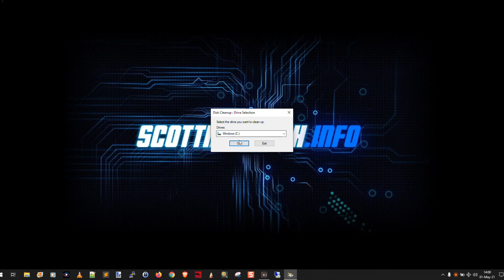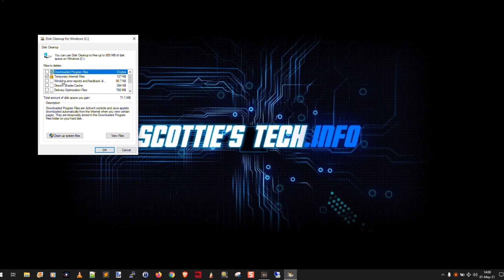How to fix black thumbnail preview icons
This one is fun: One day, your thumbnail preview icons turn into black squares instead of showing a preview of the file's contents as usual. You may even find that the usual methods to fix the problem simply don't work. Fear not! With a few easy tricks, you can get your black icons displaying previews again... And you just might discover something new along the way!